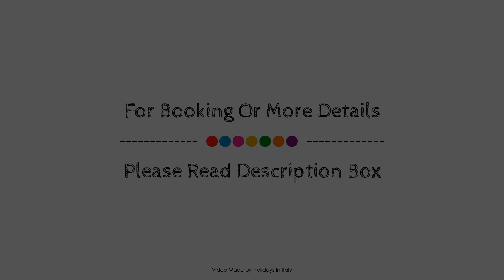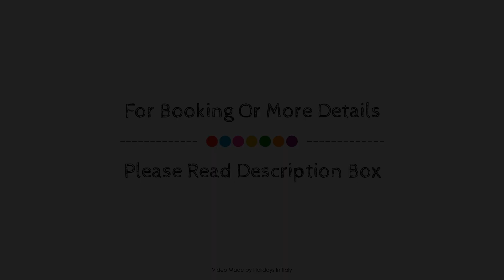Gorgeous studio with terrace, Caorle, Italy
Searching For
1. Gorgeous studio with terrace - Caorle
2. Gorgeous studio with terrace - Caorle Virtual Tour
3. Gorgeous studio with terrace - Caorle Rooms
4. Gorgeous studio with terrace - Caorle Amenities
5. Gorgeous studio with terrace - Caorle Videos
6. Gorgeous studio with terrace - Caorle Offers
7. Gorgeous studio with terrace - Caorle Deals
Audio Credit:
Track Title: Subway Dreams
Artist: Dan Henig